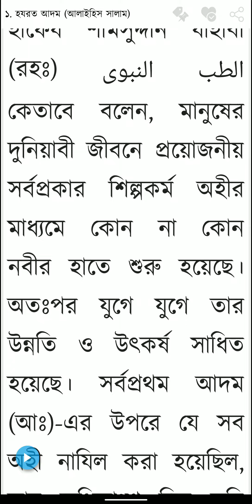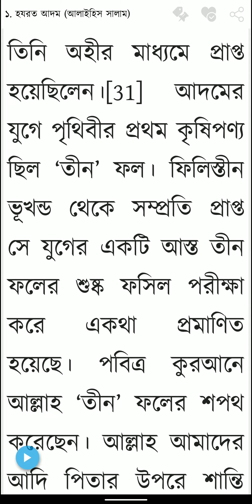চাকা আবিষ্কার করেন কে ।। দুনিয়াবী ব্যবস্থাপনায় আদম (আঃ)।। নবীদের কাহিনী ।। ড. আসাদুল্লাহ আল গালিব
চাকা আবিষ্কার করেন কে ।। দুনিয়াবী ব্যবস্থাপনায় আদম (আঃ)।। নবীদের কাহিনী ।। ড. আসাদুল্লাহ আল-গালিব @hadithbd @islamicstudiesbangla

nobider kahini
Asadullah al-galib

@ইসলামিক_স্টাডিজ_বিডি
@ইসলামিক_স্টাডিজ_বাংলা
@ইসলাম_শিক্ষা_বিডি
@ইসলাম_শিক্ষা_বাংলা
@ইসলামিক_বই
@বাংলা_হাদিস
@হাদীস